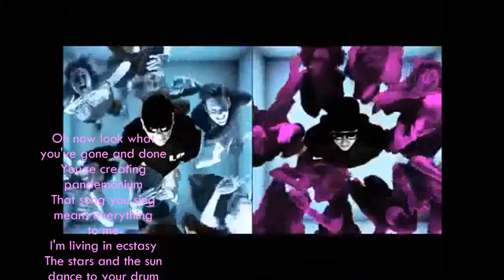Pet Shop Boys - Pandemonium (Stephen Gilham PHD Extended Mix) (PLUS MY VIDEO 2014)